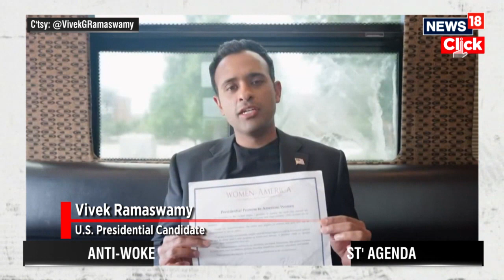U.S. Presidential Elections 2024 | Would Vivek Ramaswamy Be Donald Trump’s Running Mate? | N18V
Indian-American origin, Vivek Ramaswamy is moving ahead in the US presidential race as one of the frontrunners in the Republican field. In the new poll, he is tied with Florida Governor Ron DeSantis for second place, US-based The Hill reported.
An Emerson College poll showed Ronald Dion DeSantis and Ramaswamy tied at 10 per cent each, trailing former President Donald Trump, who leads with 56 per cent, states the report.

According to Emerson College Polling, DeSantis saw a significant decline and now stands at 10 per cent, while Ramaswamy has increased from 2 per cent to second place. DeSantis saw a 21 per cent registration in June.

n18oc_news